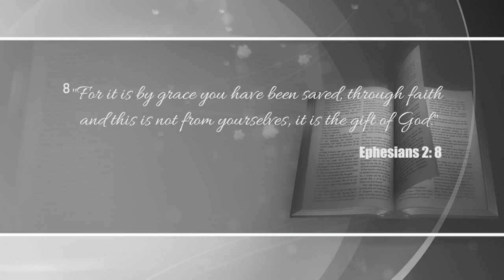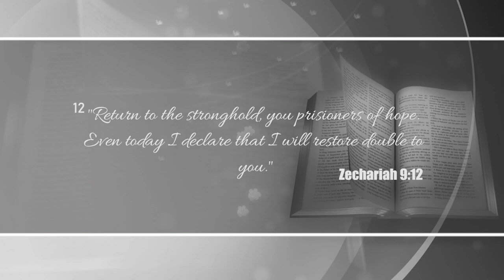Phyllis Anderson & Crystal Carson Scott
There's Hope - Special Guest Host: Phyllis Anderson
January 2023